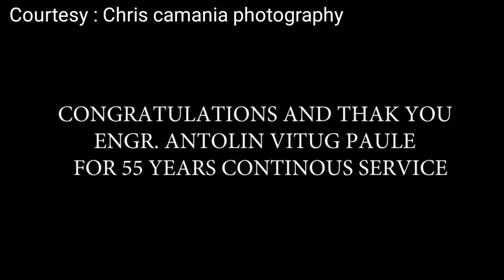SM CITY CABANATUAN & SM MEGA CENTER JTI 2018 || MY LAST JTI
No Copy Right Infringement Intended : this video is for entertainment only.